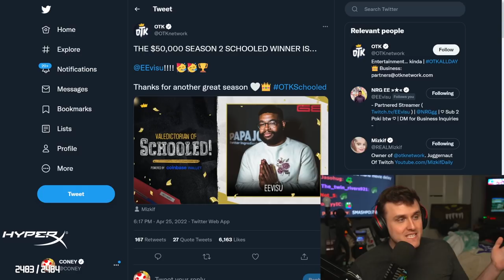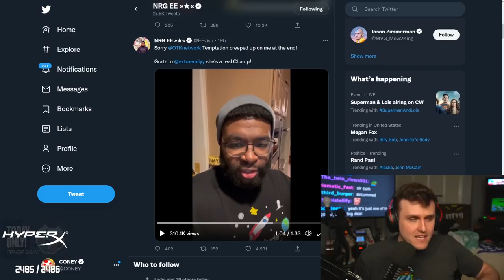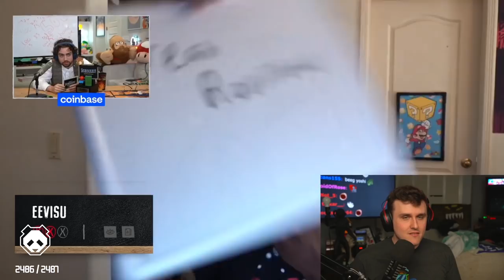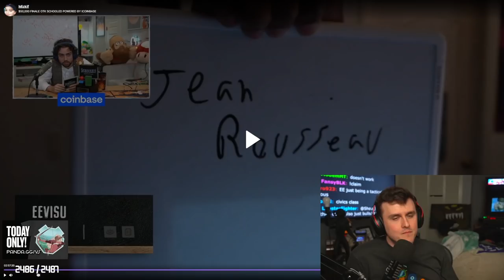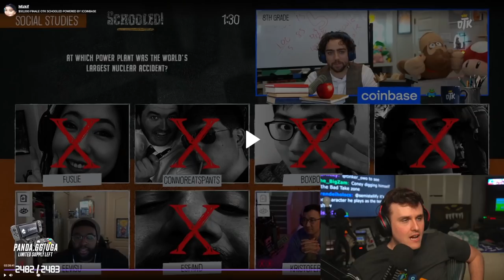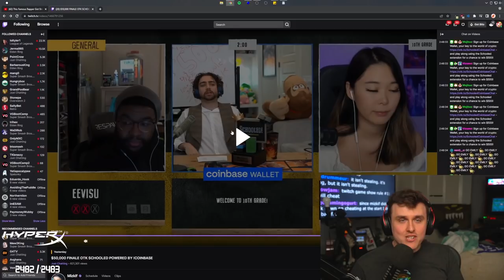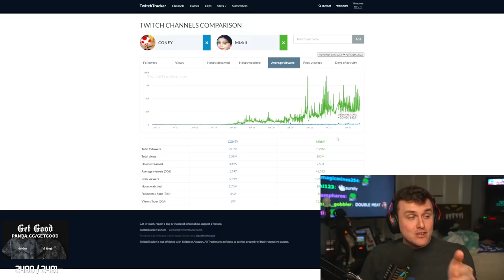My Friend Cheated on Mizkif's Show...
Coney learns about the drama surrounding Mizkif’s game show, OTK Schooled, and EEVisu, a longtime coworker and friend in the Super Smash Bros community. Watch as Coney breaks down his experience with EE, his thoughts on the cheating scandal and the game show’s integrity, and his perspective with building events and shows out of passion.